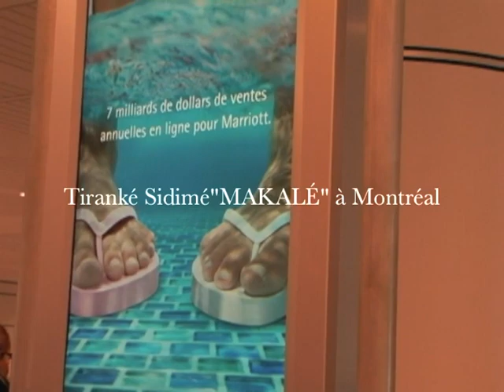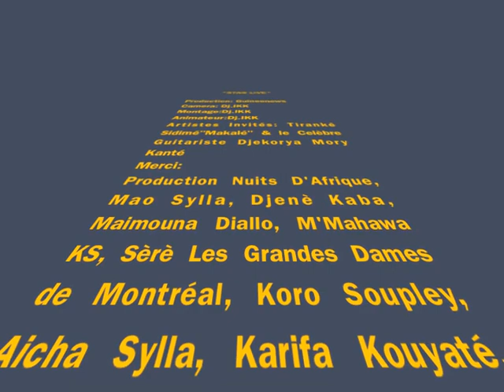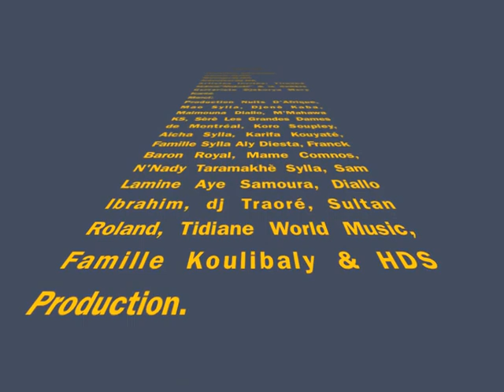Star Live Interview Tiranké Makalé à Montréal "Show Live"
Star Live Interview Tiranké Makalé à Montréal "Show Live" une production de Guineenews animée par dj.ikk